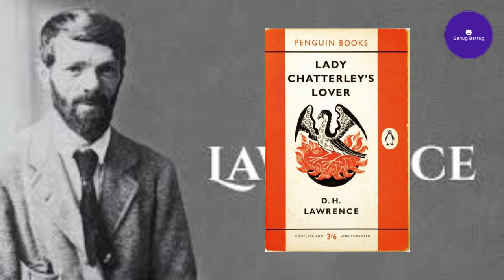ScamHistory 🤨 S*x-Skandale der Geschichte 🙄 Betrug und andere Schweinereien (7)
Inhalt:
00:00 Intro
00:52 Der Lady-Chatterley-Prozess
01:41 Die Profumo-Affäre
03:04 Die ungezogene Herzogin

Video-Credit:
Profumo: @usvideotoday9979
Margaret Campell: @tecnogazzetta
Verwendung unter Creative Commons-Lizenz mit Quellenangabe (Wiederverwendung erlaubt)